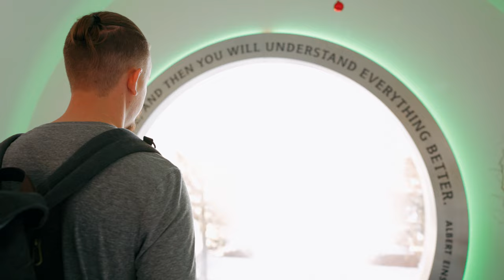Crystal Bridge Conservatory at Myriad Botanical Gardens, Oklahoma City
Visitors will experience the centerpiece attraction of the Myriad Botanical Gardens in a new way now that the Inasmuch Foundation Crystal Bridge Conservatory is open after extensive renovations for more than a year.

Video by Chris Douglas.

As you go through the beautifully redesigned and accessible space, visitors will enjoy new features like a reflecting pool, new plant collections, overlook terraces and a new waterfall feature. You will also find it easier to learn about the tropical plants in the conservatory – the space will include interpretative signage and exhibits and educational programming. The new Myriad Gift Shop offers merchandise that reflects the Gardens’ mission of horticultural education and conservation. This tropical conservatory opened in 1988 and has always been a popular destination for the Gardens. Now visitors will get to rediscover its beauty.